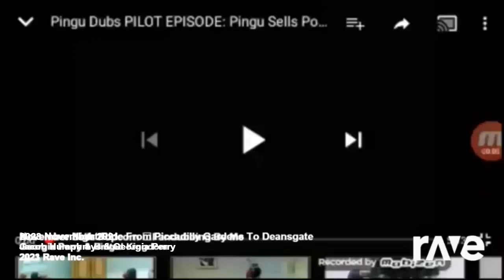30 December 2023(2)